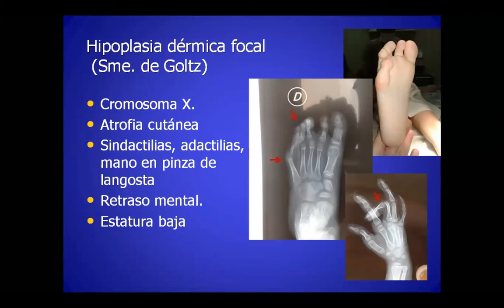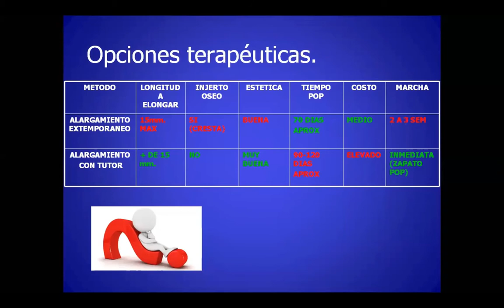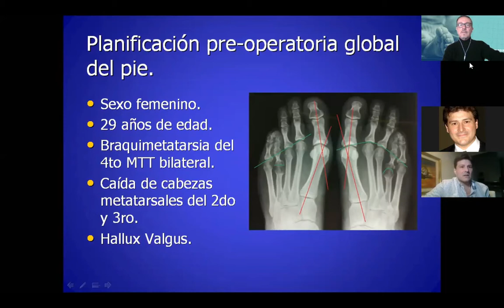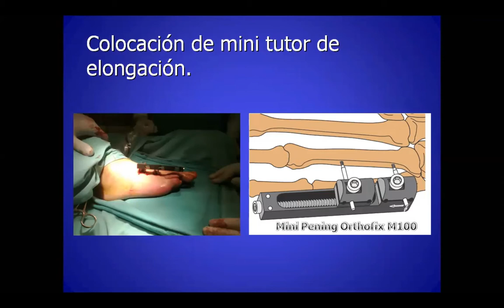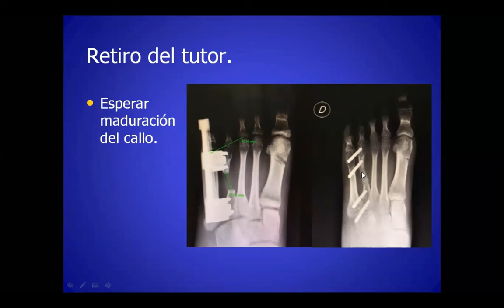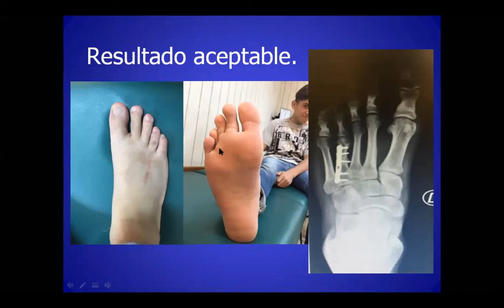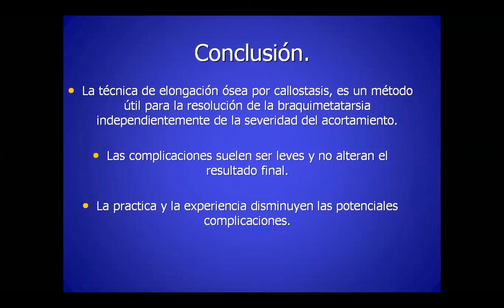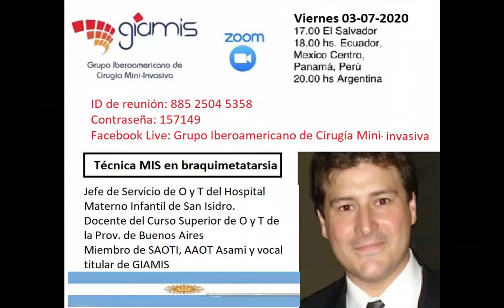CIRUGÍA MIS DE BRAQUIMETATARSIA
DR. SEBASTIAN TRONCONI